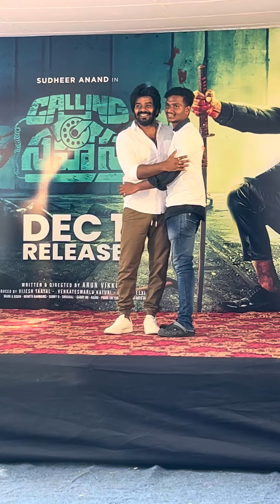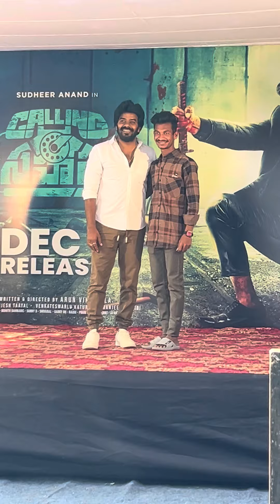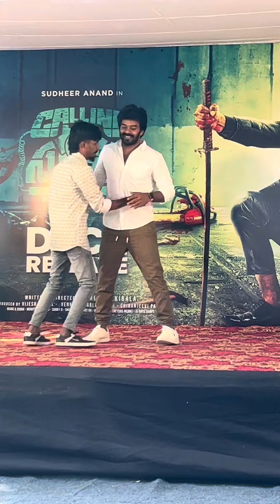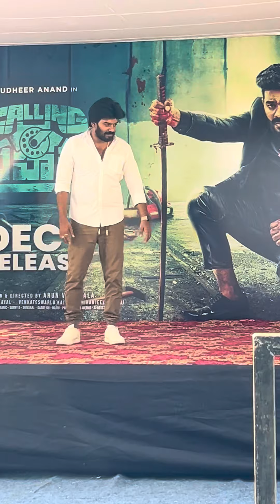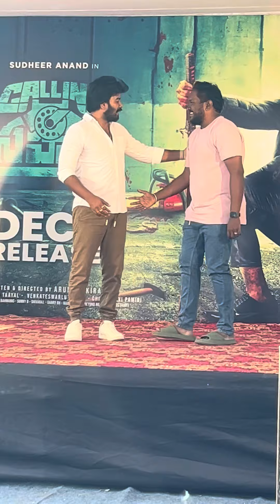Team Sudheer with Sudigali Sudheer